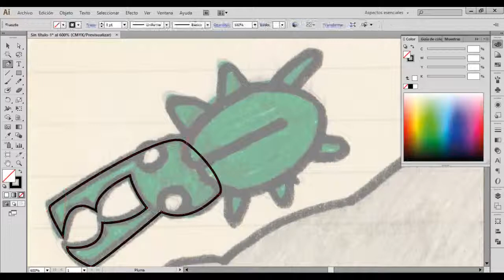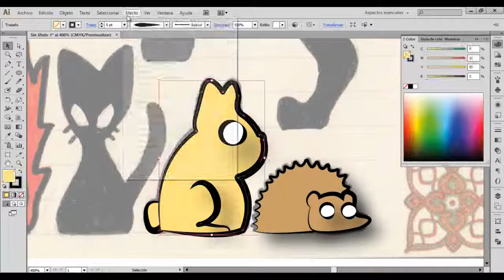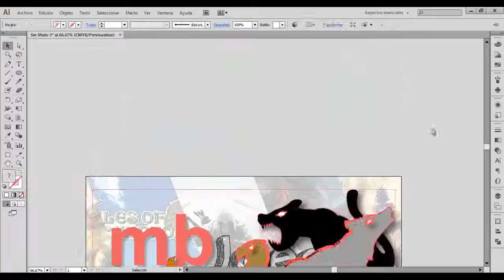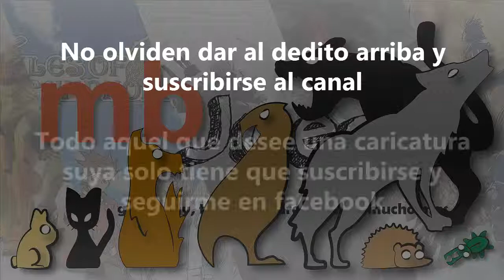mb.Juega - DrawsFast - Día 2; Animales Favoritos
Día uno pues, aquí me tenéis a mi, este soy yo, poco mas y poco menos, mañana tocara otra, y al día siguiente otra, espero terminarlo y si no lo termino me fustigare XD, algún castigo caerá.

Bueno todo aquel que quiera una caricatura que se pase por mi pagina de facebook abajo indicada, y me deje un comentario en la publicación del vídeo.